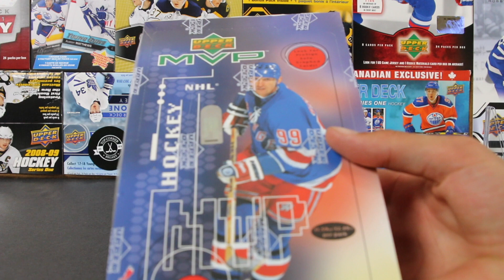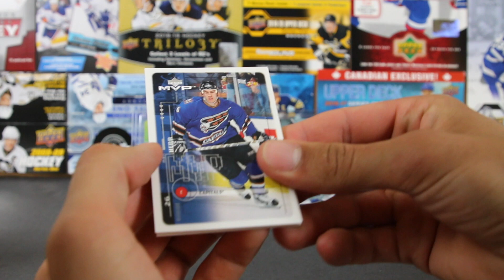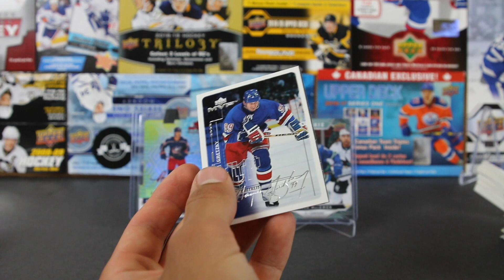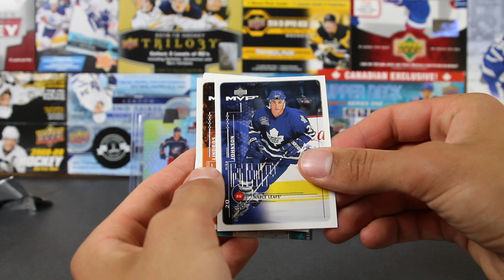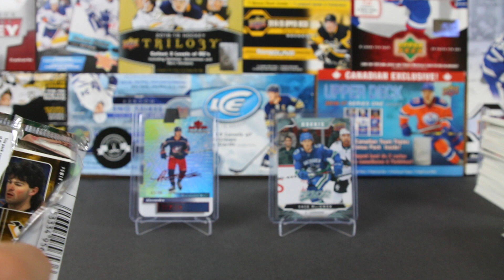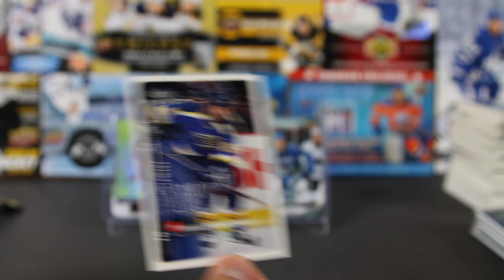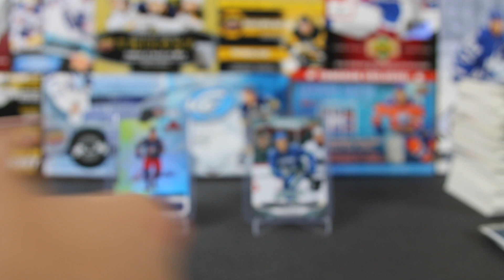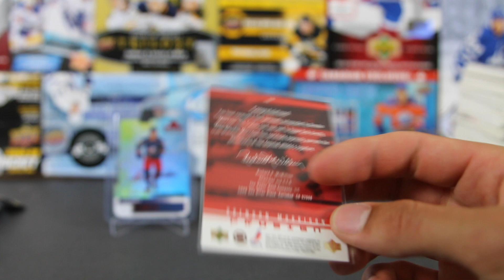1998/99 MVP! Throwback Break!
Seth and Ethan open some OLDDDD MVP!